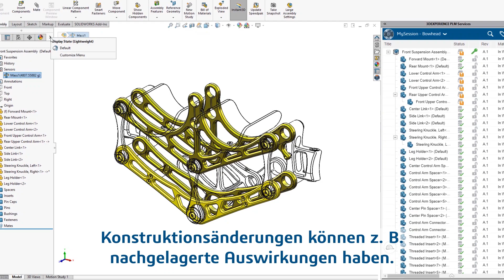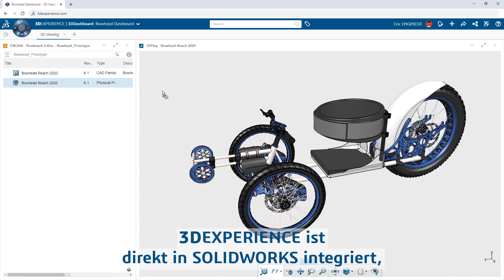3DEXPERIENCE Works: Collaborative Designer for SOLIDWORKS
Collaborative Designer für SOLIDWORKS vernetzt SOLIDWORKS 3D-CAD mit der 3DEXPERIENCE Plattform, sodass Sie Ihre SOLIDWORKS Konstruktionsdaten sicher in der Cloud speichern und von überall aus mit einem Browser abrufen können. Ihre Daten können mit allen 3DEXPERIENCE Lösungen für Konstruktion, Simulation, Fertigung und Verwaltung genutzt werden, sobald sie auf der Plattform sind.